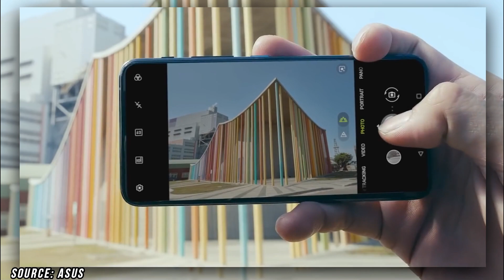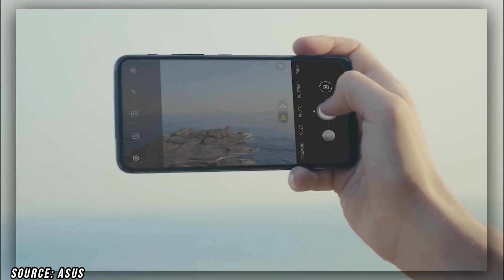Asus Zenfone 7 & 7 Pro 5G Confirm Specification | Launch Date | Price In India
Asus Zenfone 7 5g Specification,
Asus Zenfone 7 Pro Price in India,
Zenfone 7 5G Launch Date,

10. Thank You

SOURCE: Asus, Samsung